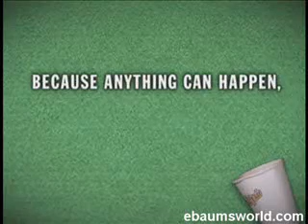football drugs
this is sooo funny and kinda careless to do!